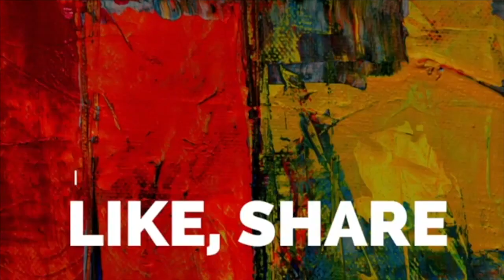10 Minute भरवां भिंडी और प्याज | Stuffed Bhindi with Stuffed Baby Onions | New Easy- Bhindi do Pyaza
how to make stuffed bhindi / okra and onion without onion garlic.
भरवां भिंडी और प्याज बिना लहसुन अदरक

You can check out accessories i use,
My tripod stand
my small gorilla tripod stand
My Gopro camera
My microphone i use
Ring light i use